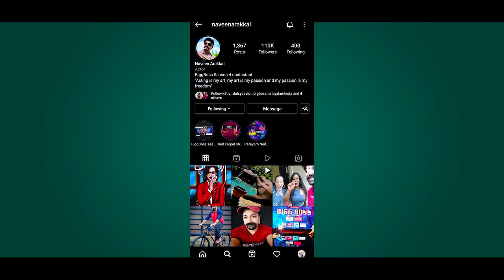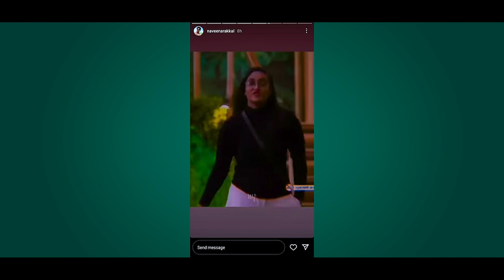ബിഗ്‌ബോസിൽ നിന്ന് ഔട്ട്‌ ആയ Dr. റോബിനെ കളിയാക്കി നവീൻ അറക്കൽ രംഗത്ത് l Bigg Boss Malayalam Season 4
dr robin
bigg boss malayalam
bigg boss
jasmine moosa